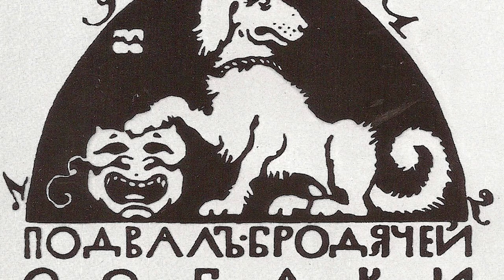Какой сегодня праздник: на календаре 30 ноября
Поехали!
В мире в этот день празднуют:
Всемирный день домашних животных
Международный день защиты информации
День памяти всех жертв применения химического оружия
День святого Андрея у западных христиан
Григорий Зимоуказатель в народном календаре. Наши предки подмечали: «Каков Григорий — такова и зима»
Знаменательные события
1872 год в Глазго состоялся первый официальный международный матч по футболу (Шотландия — Англия 0:0)
В 1876 Павел Николаевич Яблочков получил патент на создание трансформатора, считается датой рождения первого трансформатора
В 1912 году в артистическом подвале «Бродячая собака» состоялось первое публичное выступление В. В. Маяковского
1982 — выпущен самый продаваемый альбом в истории музыки Thriller Майкла Джексона
1835 год Марк Твен американский писатель, журналист, общественный деятель
В 1874 родился Уинстон Черчилль британский государственный и политический деятель, Нобелевский лауреат
В 1934 году Вячеслав Невинный советский и российский актер театра и кино, Народный артист СССР
1959 — родилась Лариса Вербицкая, советский и российский диктор и телеведущая, заслуженная артистка России
1961 год — Александр Лыков, советский и российский актёр театра и кино
В 1964 родился Эммануэль Любецки, мексиканский кинооператор, обладатель трёх премий «Оскар»
В 1965 году — Бен Стиллер, американский актёр и кинорежиссёр